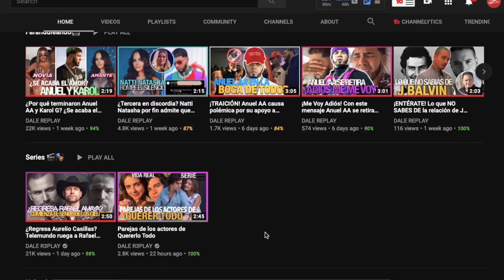Vencer El Desamor: ¿Podrán enfrentarse a Lino para enviarlo tras las rejas?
Vencer el desamor (Televisa): El final de la telenovela Vencer el desamor esta cada vez mas cerca, y las cuatros mujeres se unirán en un fuerte enfrentamiento para poner a Lino tras las rejas quien busca destruir a la familia Falcon y no descansara hasta lograrlo, no te pierdas el gran final de Vencer el desamor este viernes 19 de febrero a las 8:30 de la noche.